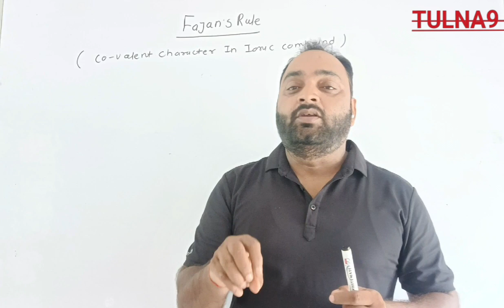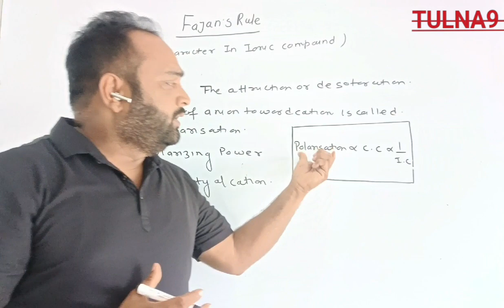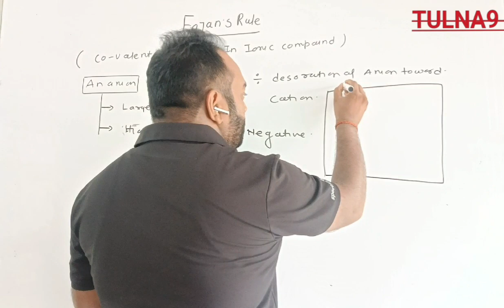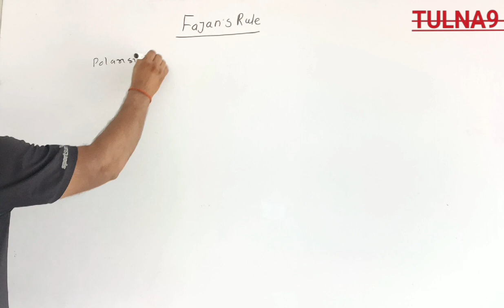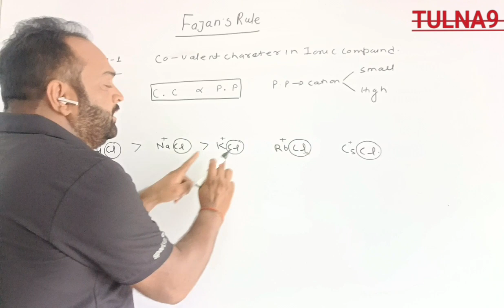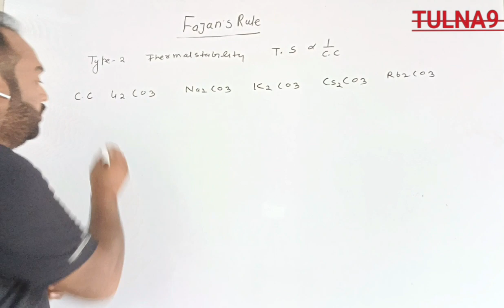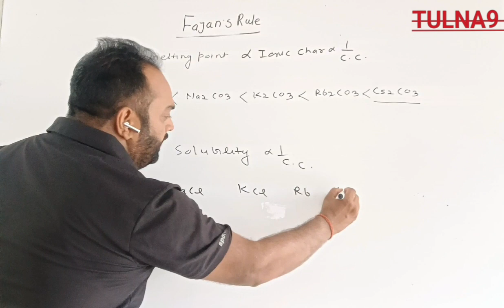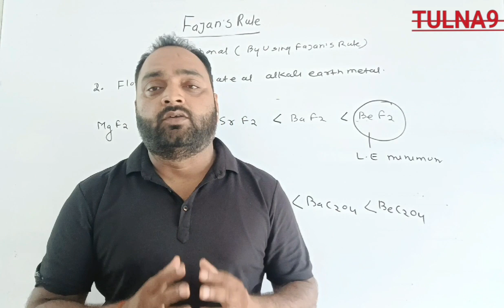CHEMICAL BONDING CLASS 11 || FAJAN'S RULE || SOLUBILITY || THERMAL STABILITY || POLARISATION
CHEMICAL BONDING NEET
CHEMICAL BONDING JEE
WHAT IS IONIC BOND
WHAT IS CO -VALENT BOND
FAJAN'S RULE
BEST EXPLANATION OF FAJAN'S RULE
POLARISATION POWER
POLARIZIBILITY
CO -VALENT CHARACTER
IONIC CHARACTER
SOLUBILTY
THERMAL STABILITY
PSUDI INERT GAS CONFUGRATION